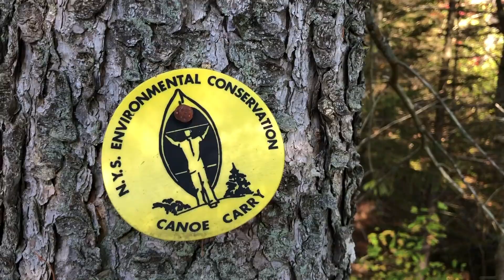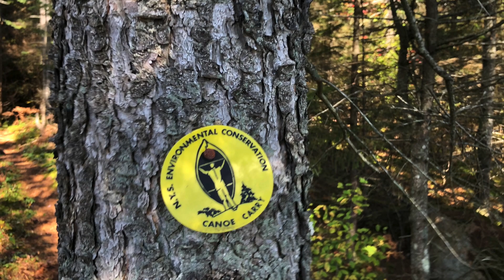Little Tupper Lake to Rock Pond - Canoe Camping - Whitney Wilderness Area - Adirondack Mountains, NY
This video is about a weekend paddle trip from Little Tupper Lake boat launch to Rock Pond and back.

Adirondack Canoe Camping. Old Town Camper